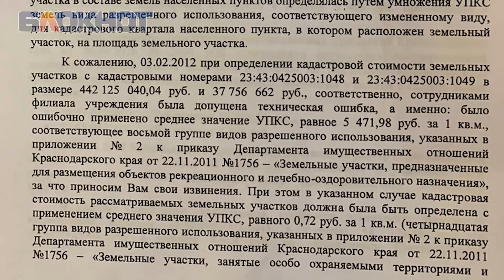Сколько стоит «Сафари-Парк»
Скандал с «Сафари-Парком» 7 октября получил новый поворот событий. Сказанные мэром Краснодара Евгением Первышовым слова относительно зоопарка и опубликованная его пресс-службой инфографика оказались необоснованными.